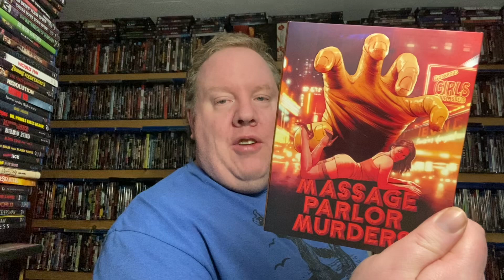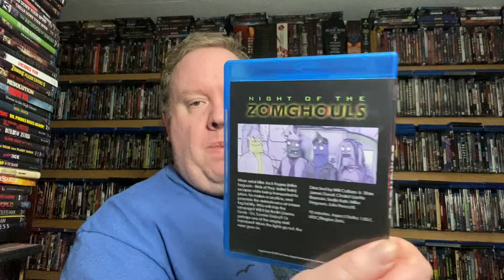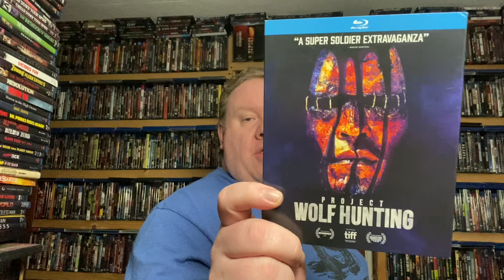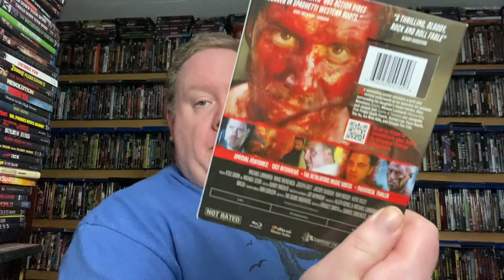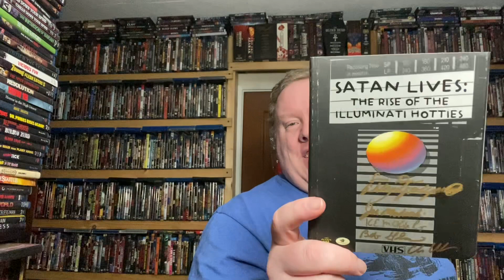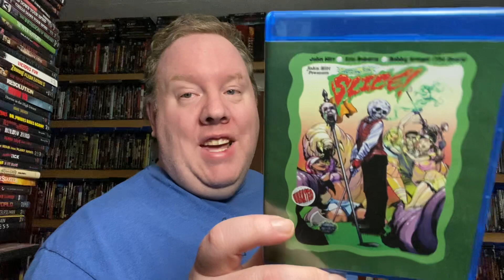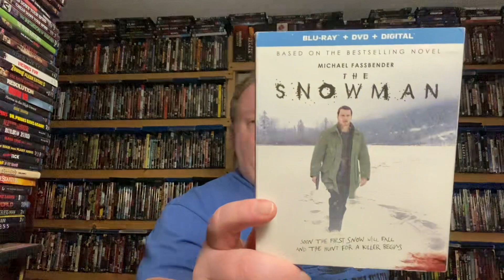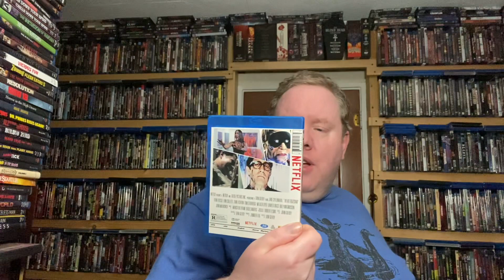End of the month horror DVD and Bluray pick ups for February 2023 Part 2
Here is part 2 of my horror dvd and Bluray pick ups for February 2023.